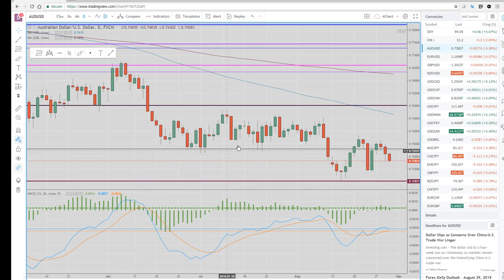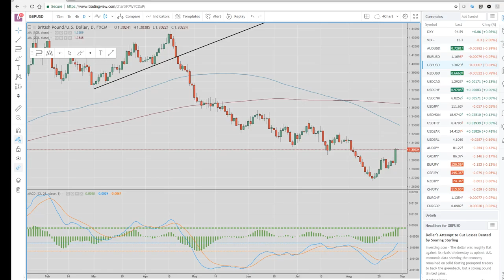30Aug18 FX & Crypto Asia Open US Wrap - PrivateerFX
Our view on today's Asia Open in the FX & Crypto markets.

Web: PrivateerFX.com

THIS WAS
30Aug18 FX & Crypto Asia Open US Wrap - PrivateerFX